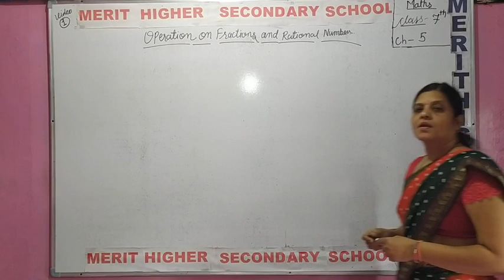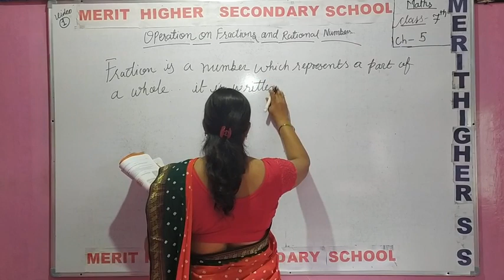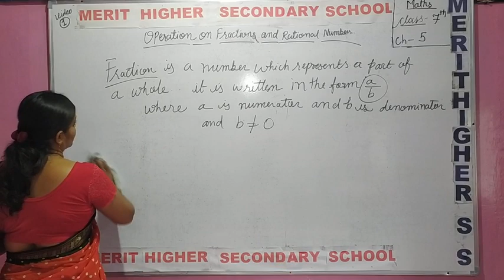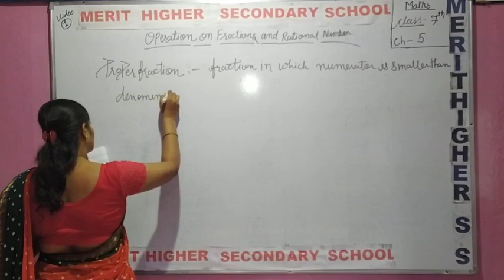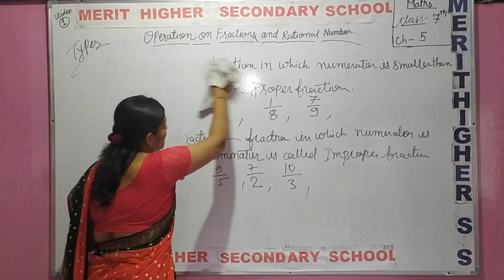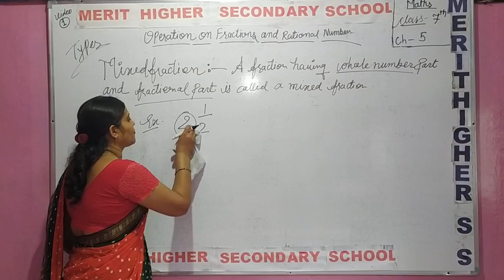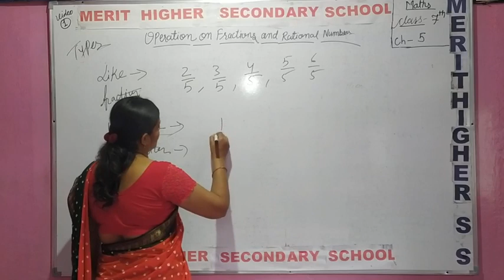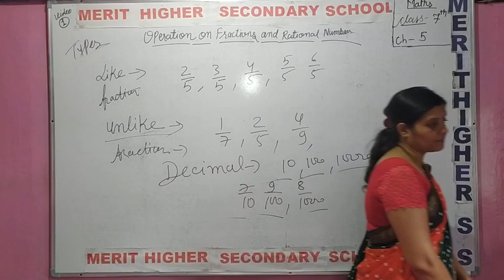P1 exer 5.1 cls 7th